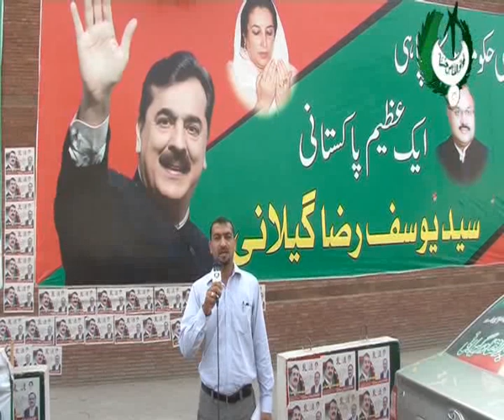By Election - Introduction ( NA - 151 ).flv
Introduction

Abid Raza

Coverage From

Multan, Pakistan

Date Of Broadcast

19th July 2012

This Video is the introduction of the By-Election of  NA - 151 which took place in the polling stations of Multan on the 19th July 2012.